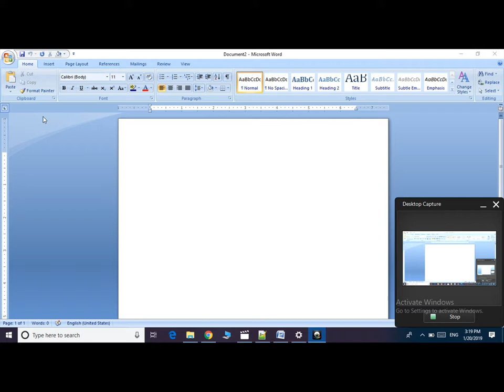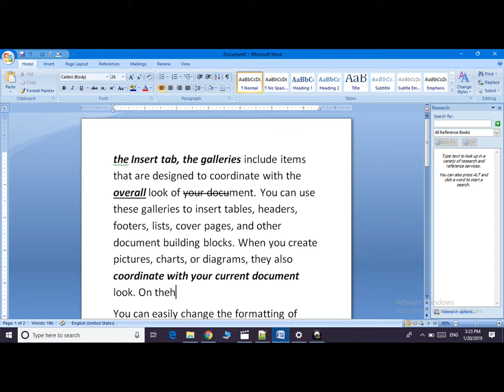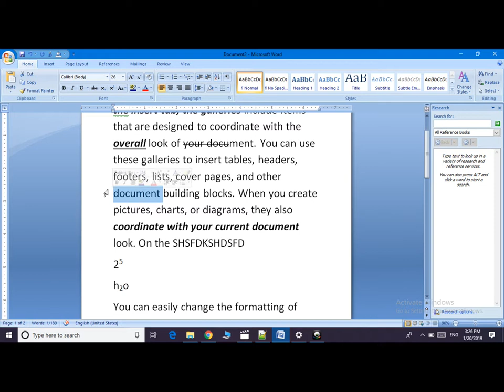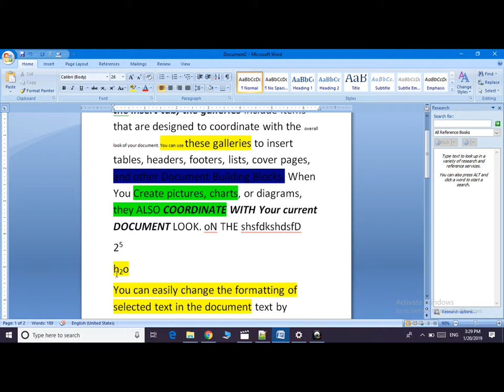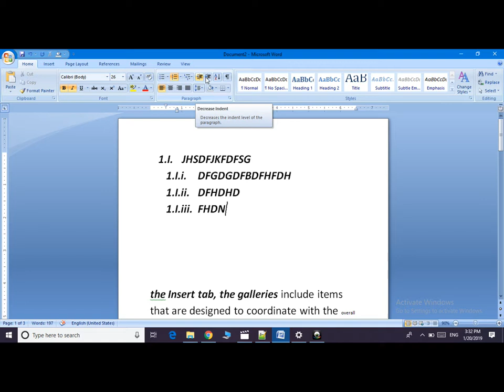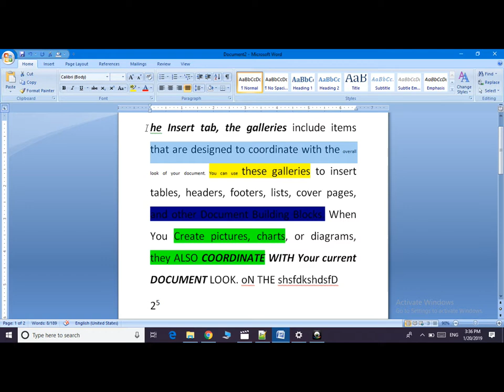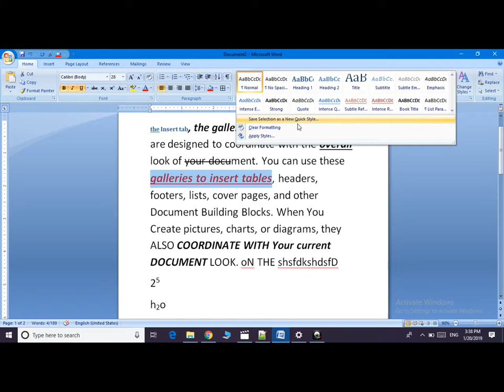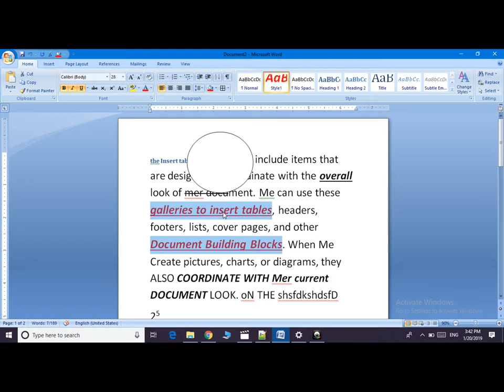MS Word Home Tab of Ms word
यह वीडियो आपको Ms Word के Home tab के बारे में पूरी जानकारी देगा इसमें आप CCC व O' LEVEL  वाले Ms Word से सम्बंधित सारे प्रश्न के आंसर पाएंगे